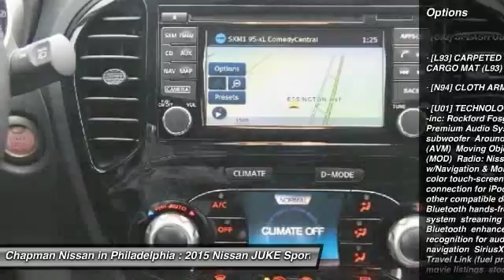2015 Nissan JUKE N15627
2015 NISSAN JUKE Philadelphia, PA
Stock# N15627

Price includes: Must qualify for all rebates and incentives. See Dealer for details $500 - Nissan Customer Cash - Juke. Exp. 07/31, $250 - NMAC APR Captive Cash - National. Exp. 07/31